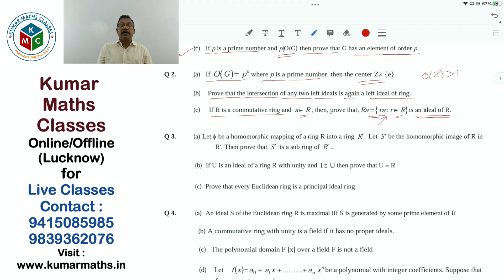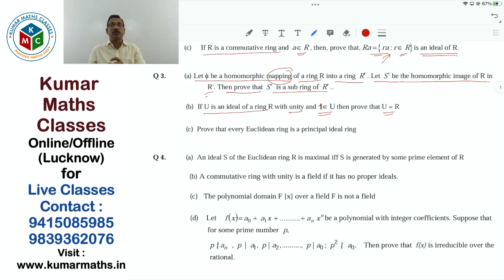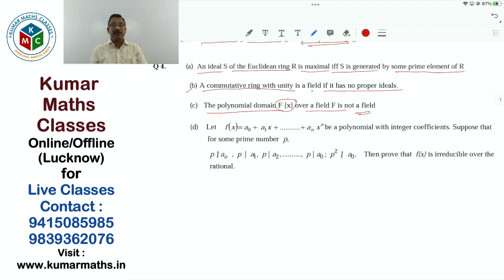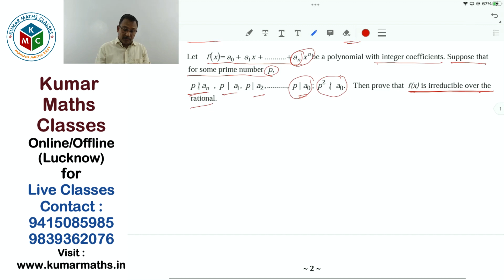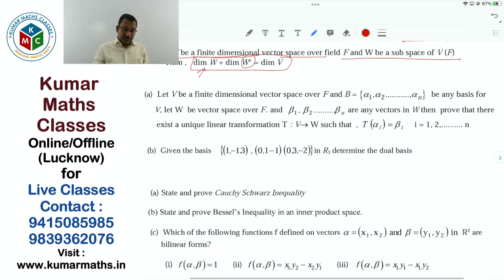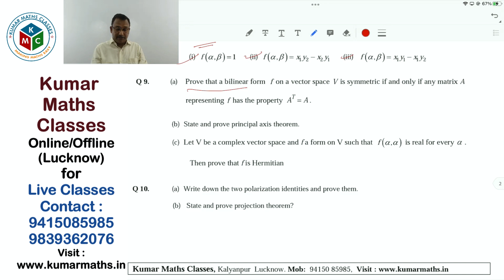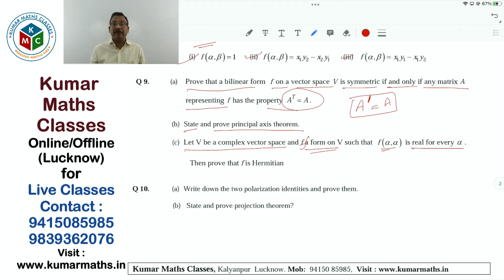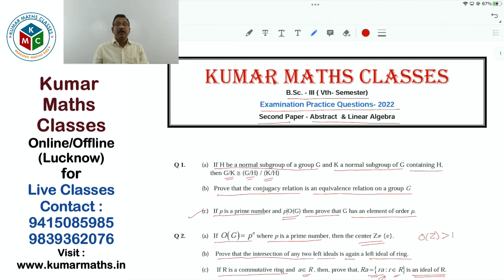Abstract & Linear Algebra , Examination Practice Questions for B.Sc. - 3 (5th Sem.)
This video useful for students of B.Sc. 3 , 5th Sem. These are important questions for coming Examination of Lucknow University.

 For more details Install the App and Visit our Sites-

Our Telegram Channel Link ( For B.Sc. and B.A Maths, pdf Notes )

For online live classes / live individual support & more details contact .